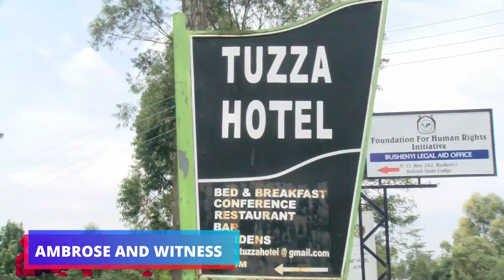ICCN 036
Hello people of God!
Please watch our News Episode as we bring you mind blowing details this week. May God richly bless you.